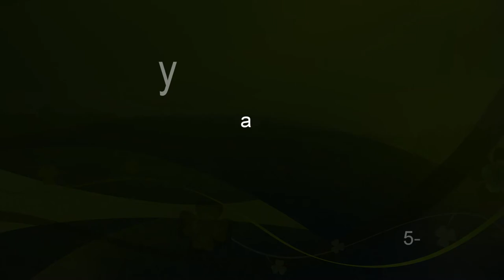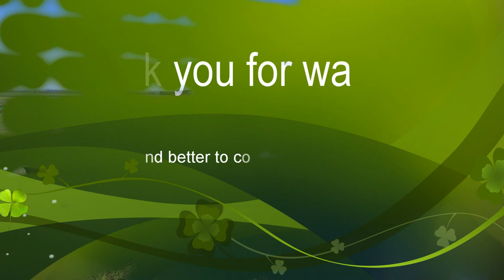County Meath Slane , river Boyne , Gormanston beach near Balbriggan